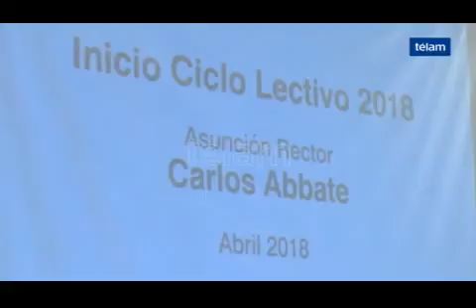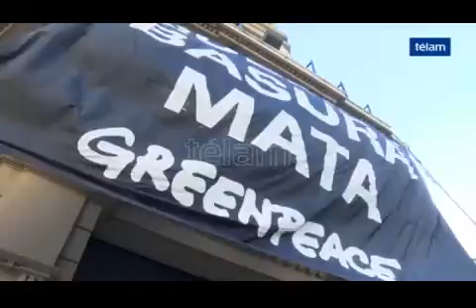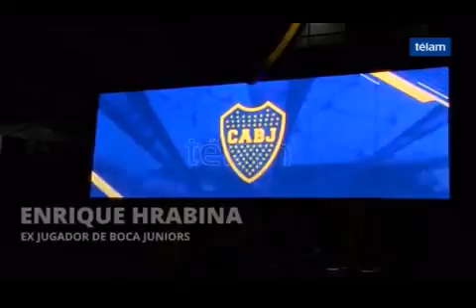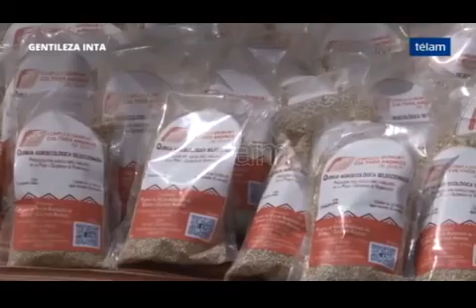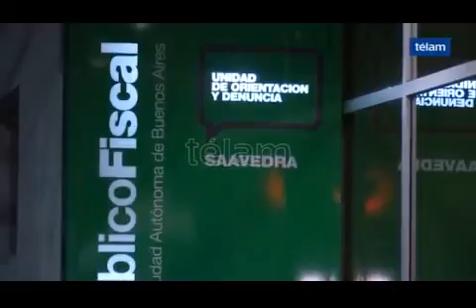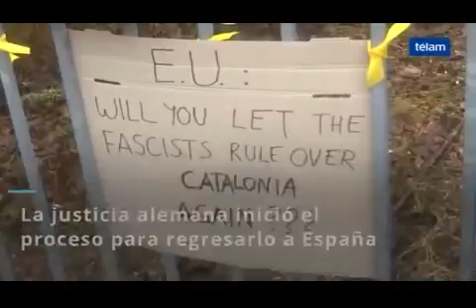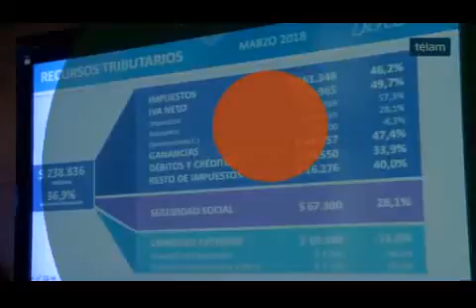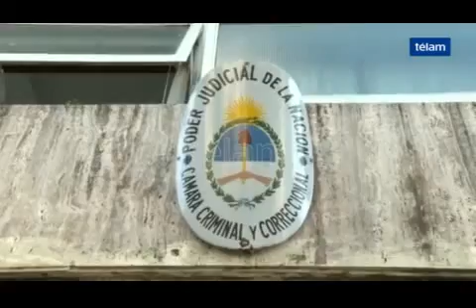TVCOOP NOTICIAS NACIONAL INTERNACIONAL 4 ABR 2018